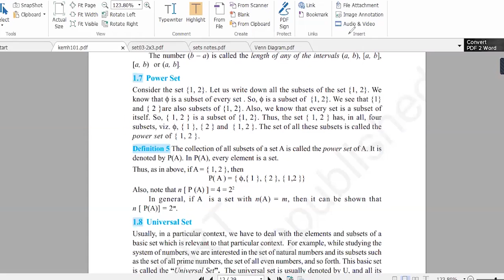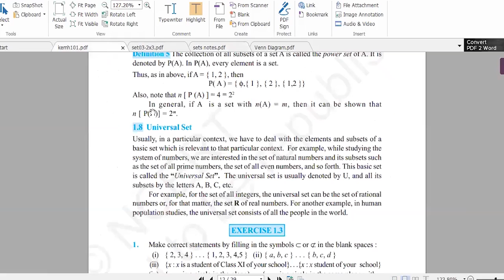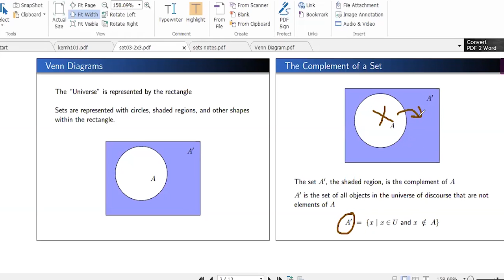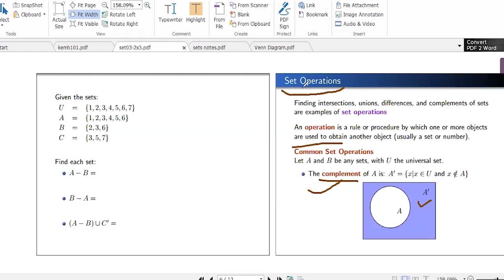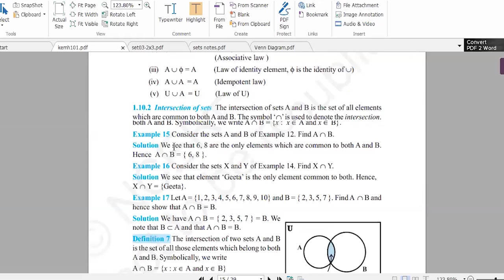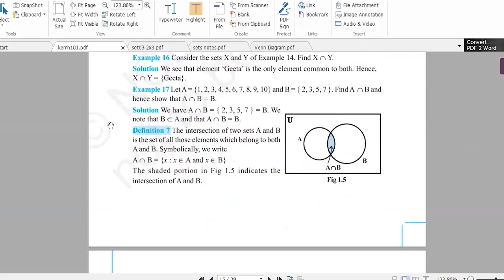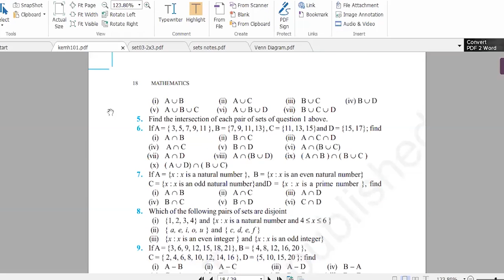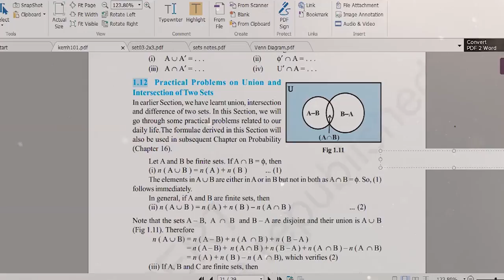Sets Lec-1 (11th) Math